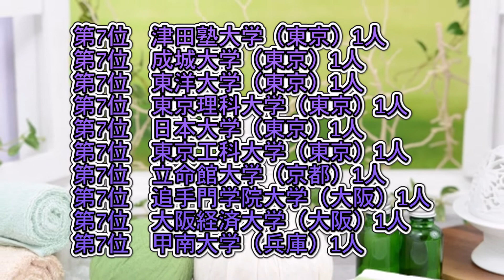ミルボン・採用実績大学ランキング【2020年卒】